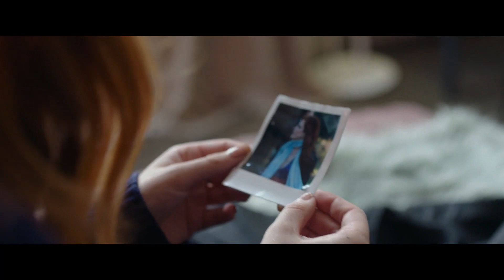После пробуждения — Русский трейлер (2021)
Дублированный трейлер фильма «После пробуждения» | «Time Is Up» 2021 года

▪︎ Оригинальное название: Time Is Up
▪︎ Страна: Италия
▪︎ Режиссер: Элиза Аморузо
▪︎ Продюсер: Марко Беларди
▪︎ Дистрибьютор: Экспонента
▪︎ Жанр: драма
▪︎ Возраст: 16+
▪︎ Время: 80 мин.

▪︎ В главных ролях: Белла Торн, Бенжамин Масколо, Себастиано Пигацци, Роберто Пурвис, Николай Александров, Джампьеро Джудика

▪︎ Описание фильма: Вивиан попадает в страшную аварию и просыпается в больнице с потерей памяти. Ее внимания жаждут сразу двое симпатичных молодых людей, но вот незадача — Вивиан совершенно не помнит ни того, ни другого.